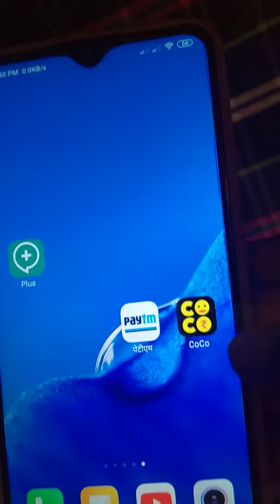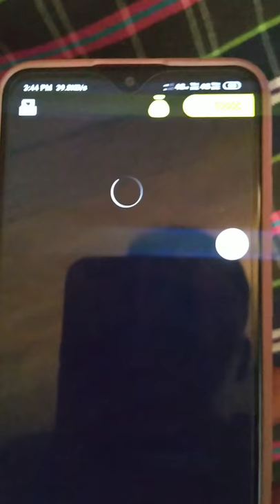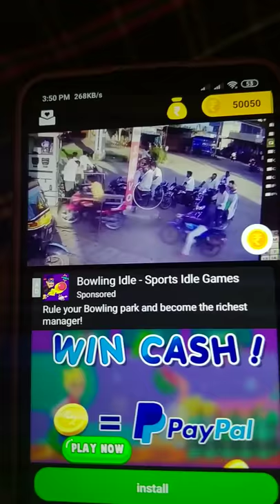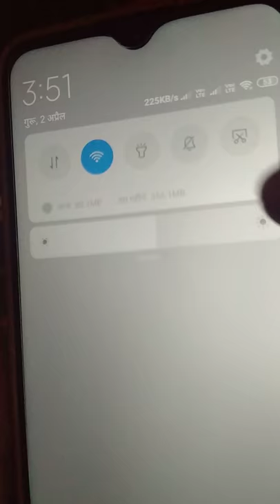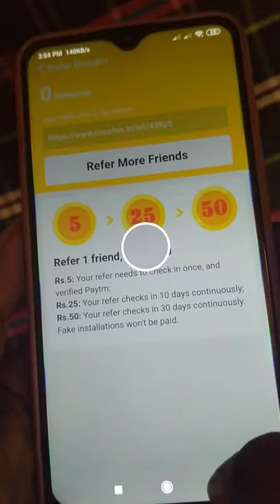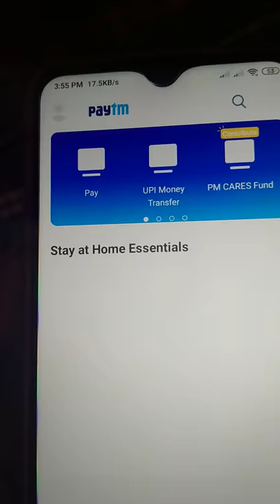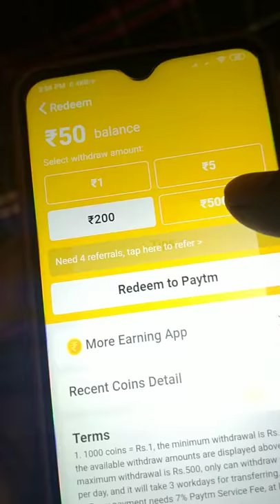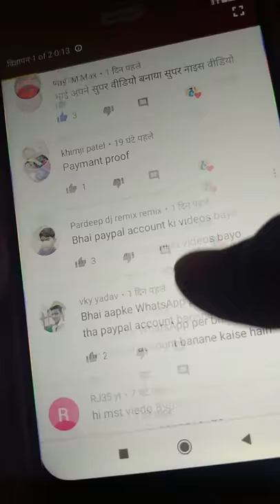1 video का ▶ ₹66 !! 10 video का ➡ ₹660 dekhkar paise kaise kamaye paytm cash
1 video का ▶ ₹66 !! 10 video का ➡  ₹660 dekhkar paise kaise kamaye paytm cash